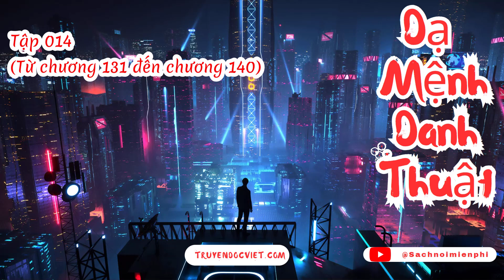Dạ Mệnh Danh Thuật (Ác Mộng Của Đêm) - Tập 014 (Chương 131-140) audio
☯️ [Sách Nói] DẠ MỆNH DANH THUẬT (ÁC MỘNG CỦA ĐÊM) - TẬP 014: BẢO BỐI

⭐️ Thể loại: Truyện Đô Thị, Truyện Dị Năng
⭐️ Thực hiện: Thư viện sách nói miễn phí truyendocviet.com
🎁 CHÚ Ý: Bản audio khi nghe tại website truyendocviet.com là bản đầy đủ không có quảng cáo (NO ADS) 🔥
🍀🍀🍀 DANH SÁCH 🍀🍀🍀

💢 Chương 131: Dùng pháo bắn muỗi
💢 Chương 132: Săn Khánh Hoài
💢 Chương 133: Lữ khách thời gian trong đội săn thú
💢 Chương 134: Trai bao
💢 Chương 135: Cách mở đầu kỳ lạ
💢 Chương 136: Đội hóng hớt
💢 Chương 137: Đội hóng hớt 3 người
💢 Chương 138: Khu vực an toàn
💢 Chương 139: Sư phụ bận rộn nhiều việc
💢 Chương 140: Bảo bối